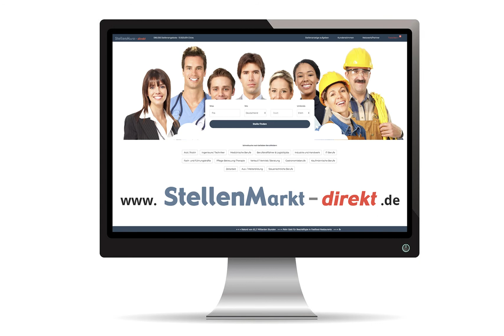Erzieher m/w/d in Stadthagen, gesucht:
Stadt Stadthagen
S t e l l e n a u s s c h r e i b u n g

Bei der Stadt Stadthagen ist zum nächstmöglichen Zeitpunkt die Stelle

Leitung der Kindertagesstätte „Zwergenland“ (m/w/d)
unbefristet in Vollzeit zu besetzen. Die Stelle ist nicht teilzeitgeeignet.

Ihre Aufgaben im Wesentlichen:
- Personaleinsatzplanung und Dienstplanerstellung
- Fachliche Beratung und Unterstützung der Mitarbeitenden
- Förderung der Zusammenarbeit und Teamentwicklung
- Erstellung, Weiterentwicklung und Umsetzung einer einrichtungsspezifischen Konzeption
- Zusammenarbeit mit den Eltern (Elternabende, Entwicklungsgespräche etc.)
- Zusammenarbeit mit der Verwaltung bei Grundsatzfragen, Vorkommnissen und Besprechungen
- Öffentlichkeitsarbeit
- Verantwortung für Gebäude, Inventar und Arbeitssicherheit, den hauswirtschaftlichen Bereich und
Hygieneverordnung

Anforderungsprofil:
- Sie verfügen über eine abgeschlossene Ausbildung als staatlich anerkannte/r Erzieher/in und haben
eine mehrjährige Berufserfahrung, idealerweise in Führungsposition
- Sie besitzen die Fähigkeit, selbständig und eigenverantwortlich zu handeln
- Sie sind flexibel, offen, kommunikations- und organisationsfähig und verfügen über die Fähigkeit zu
konzeptioneller Arbeit
- Sie sind engagiert, motiviert und teamfähig, darüber hinaus verfügen Sie über Einfühlungsvermögen
- Sie sind eine zielbewusste, einsatzfreudige Persönlichkeit mit ausgeprägter Kommunikations- und
Kooperationsfähigkeit
- Sie sind in der Lage, die Arbeit von Mitarbeitenden zu koordinieren, anzuleiten und zielgerichtet zu
fördern
- Sie sind bereit, sich fortzubilden und verfügen über gute PC-Kenntnisse.

Wir bieten
- eine unbefristet zu besetzende Vollzeitstelle mit 39 Wochenstunden
- eine verantwortungsvolle Aufgabe mit vielfältigen Gestaltungsmöglichkeiten in einem motivierten
Kindergartenteam
- eine vielfältige, abwechslungsreiche und kreative Tätigkeit
- Entgelt nach der Entgeltgruppe S 9
- Perspektive auf Entgelt nach Entgeltgruppe S 13 TVöD nach Umstrukturierung und Eröffnung der
Kindertagesstätte „Obstanger“ in 2022
- die üblichen Sozialleistungen im öffentlichen Dienst
- gute Fort- und Weiterbildungsmöglichkeiten
- eine familienfreundliche Stadt mit sehr guter Infrastruktur und Anbindung an den ÖPNV

Wenn Sie die Anforderungen erfüllen und im Team des Kindergartens „Zwergenland“ mitarbeiten möchten,
senden Sie bitte Ihre aussagekräftigen Bewerbungsunterlagen bis zum 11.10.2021 an die Stadt Stadthagen,
Fachbereich Zentrale Dienste, Rathauspassage 1, 31655 Stadthagen oder per E-Mail an

Foto: AdobeStock